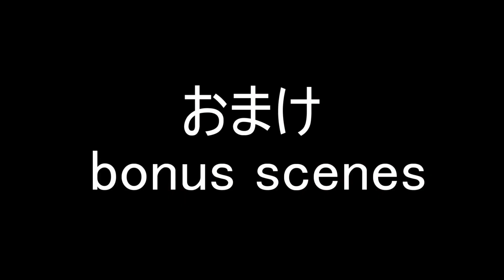猫のエサ探しゲーム（レベル別） - the game my cat finds the food -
「猫のエサ探しゲーム（レベル別）」の動画です(*^_^*)
this video is " the game my cat finds the food " .